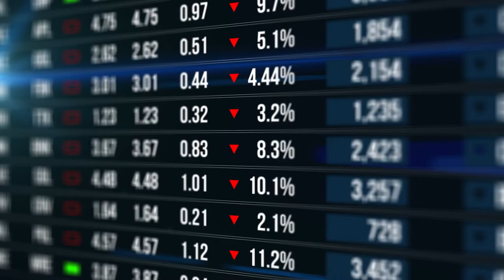Plan, Price, Profit: Let The Results Speak For Themselves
A price optimization, and management software built on profitability.

Using powerful AI, you'll gain the insights you need to be able to fully optimize your prices to reach and surpass your business goals.

Grow your profits and market share with a unified pricing approach across all customer segments, products, and channels.

For enterprises facing pricing challenges, seeking reliable and profitable growth and needing precision visibility and efficiency and their pricing execution Pricefx is the only cloud pricing optimization, management and CPQ platform that provides you with a transparent and responsive tool set to price right every time.

Unlike Excel, homegrown tools or legacy gen one solutions, our product is a pricing platform for you to dynamically plan, price and profit.